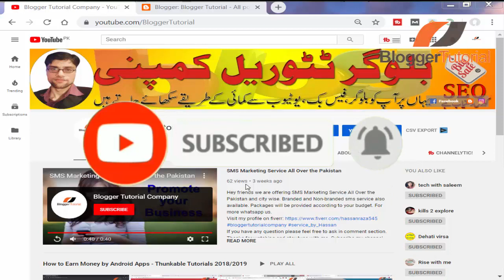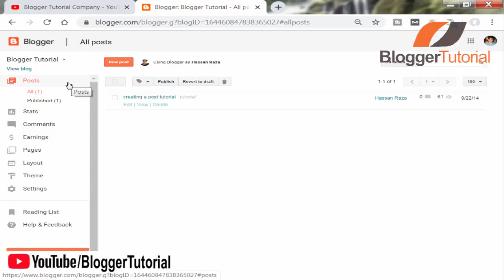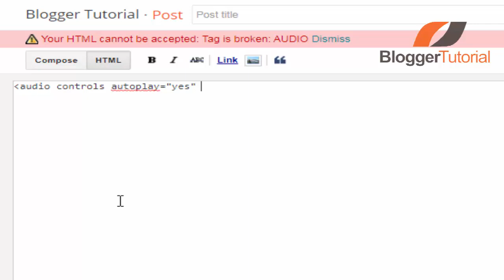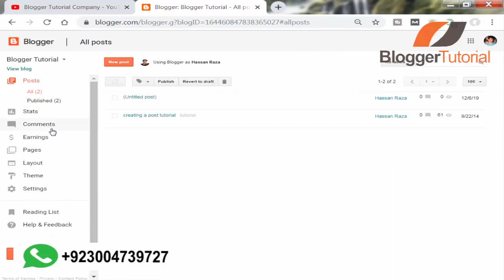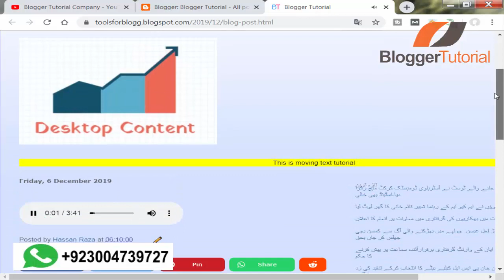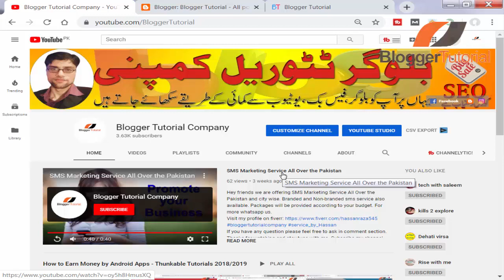How to Add Autoplay Audio Mp3 in Blogger for Desktop and Mobile